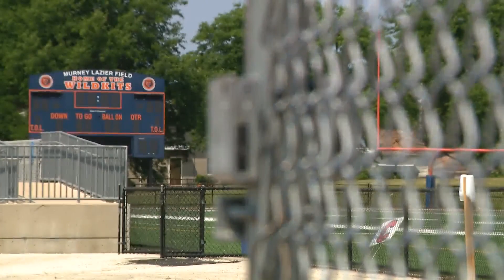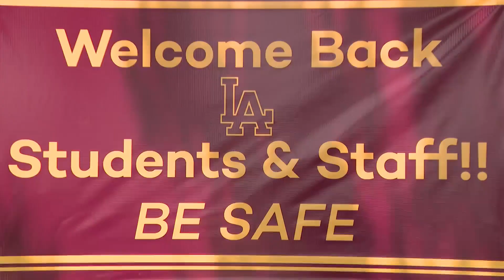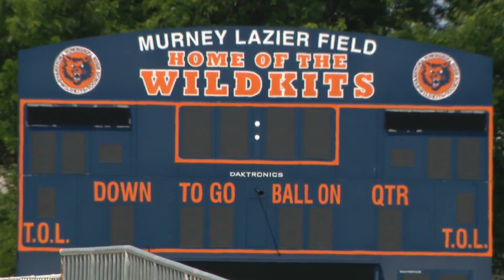Illinois high school athletes OK'd for next phase of 'Return to Play' coronavirus guidelines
High school athletes are getting ready for their upcoming seasons, now that the Illinois High School Association announced it's ready to move to Phase 4 amid the coronavirus pandemic.